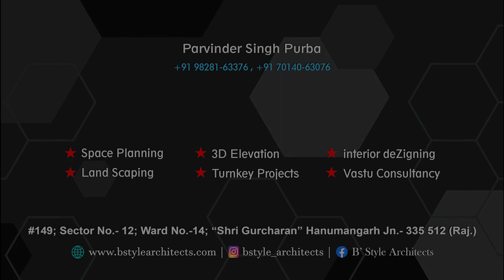COMPLETE LUXURY GROUND FLOOR INTERIOR DESIGN | WALK - THROUGH | B' STYLE ARCHITECTS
B ' STYLE ARCHITECTS
Animation Walkthrough of our upcoming Interior & Exterior Project in Hanumangarh, Rajasthan

Projects we do :- Residential | Commercial | Landscape | Public Buildings

Services we provide :- 3D Elevation | Space Planning | Interior Designing | Landscape | Walk - Through | Animation | Fly - Through | Turnkey Projects | Vaastu Consultancy

Parvinder Singh Purba   :-   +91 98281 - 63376

3d rendering,
architecture,
modeling,
land scaping,
3d elevation,
interior designing,
turnkey projects,
render,
3d models,
architect,
arch daily,
SketchUp warehouse,
building design,
archive 3d,
architects near me,
architectural design,
le Corbusier,
house interior design,
modern house,
free 3d models,
gothic architecture,
architecture firms,
frank Lloyd wright,
Mughal architecture,
frank Gehry,
modern architecture,
Revit architecture,
3ds Max,
SketchUp,
Vray,
3d warehouse SketchUp,
Cadnav,
Keyshot,
vernacular architecture,
famous architects,
architecture drawing,
BV Doshi,
roman architecture,
architecture firms near me,
sustainable architecture,
green architecture
vray for SketchUp,
famous buildings,
contemporary architecture,
big architects,
Zaha Hadid buildings,
renaissance architecture,
interior architecture,
architecture photography,
gothic art,
baroque architecture,
art and architecture,
brutalist architecture,
Victorian house,
gothic style,
house architecture,
Zaha Hadid architects,
technical architect,
temple architecture,
Romanesque architecture,
AutoCAD 3d drawing,
neoclassical architecture,
architectural plans,
home architecture,
architecture office,
best architecture,
3ds max models,
architectural designs for houses,
Burj Khalifa architect,
building architecture,
vray 3ds max,
commercial building design,
house 3d model,
maya modeling